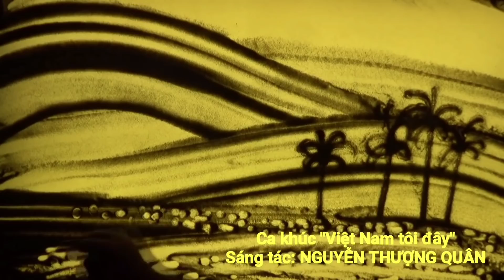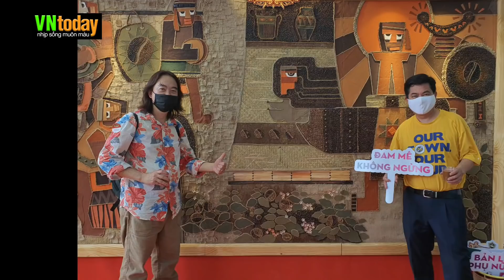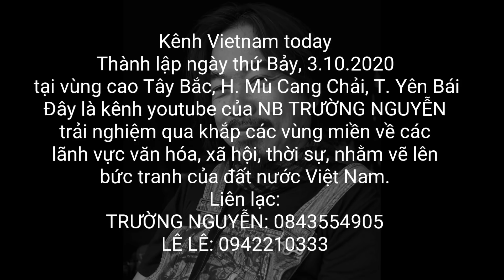LSHDH thăm Nguyên CTN Nguyễn Minh Triết ở Bình Dương - 0917